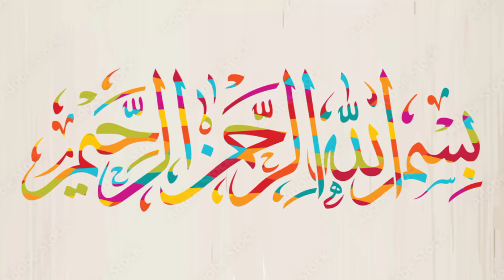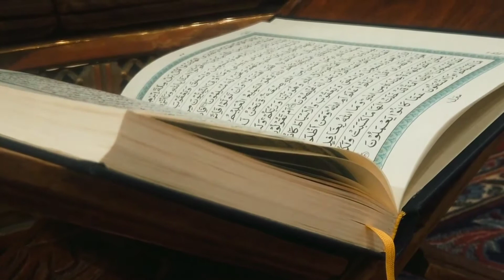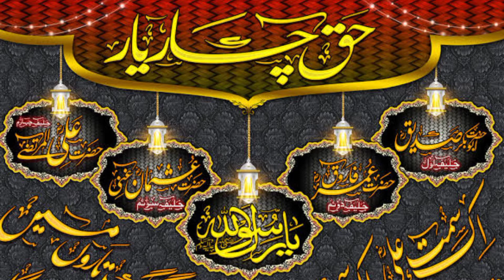IC M SARKAR S.A.W.KE Hai khushi dostu #2022 BY FAKHAR ABBAS